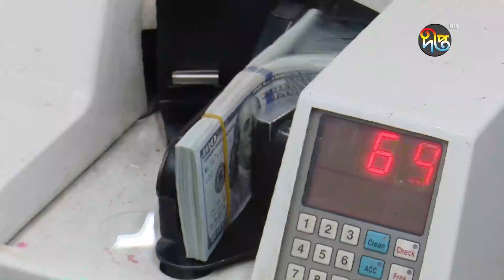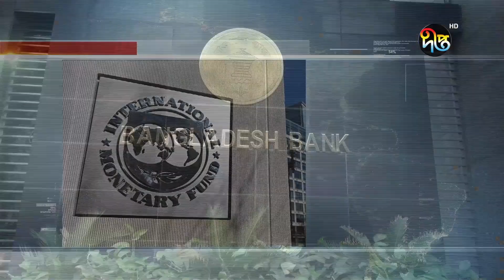আইএমএফের ঋণের প্রথম কিস্তির অর্থ পেল বাংলাদেশ || IMF Loan l Bangladesh Bank l Reserve || Deepto News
আইএমএফের ঋণের প্রথম কিস্তির অর্থ পেল বাংলাদেশ

Address:
Deepto TV
7/A/GA Tejgaon Industrial Area,